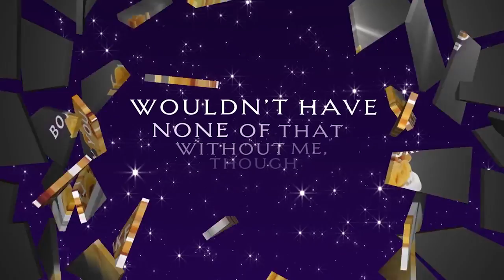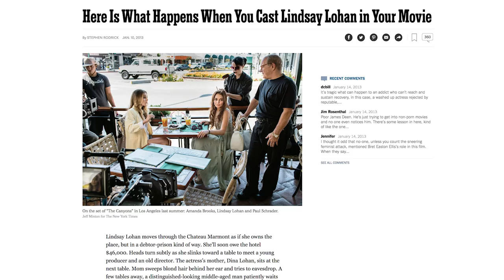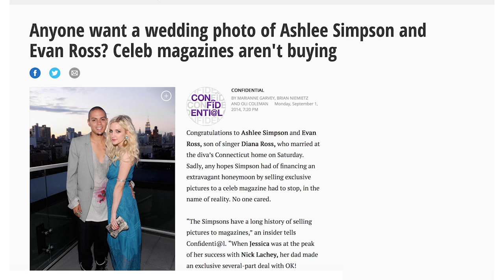Stars Who Haven't Figured Out They Aren't Famous Anymore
When do you just toss in the towel and call it a day? It’s hard to say. We live in a world where no one wants to be called a quitter. In the highly competitive land of Hollywood, knowing when to call it quits becomes even harder for stars. This is why there are stars who stick around even though their phone lines aren’t exactly buzzing anymore.

You can’t blame them for trying, especially when no one wants to admit that they're washed up. Watch this video to find out more about the stars who haven’t figured out they aren’t famous anymore.

Hilary Duff | 0:00
Nick Cannon | 1:02
​Aubrey O'Day | 1:45
Ashley Greene | 2:32
Camilla Belle | 3:02
Dianna Agron | 3:31
​Nicole Scherzinger | 4:01
Olivia Culpo | 4:36
​Lindsay Lohan | 5:00
​Ashlee Simpson | 5:50